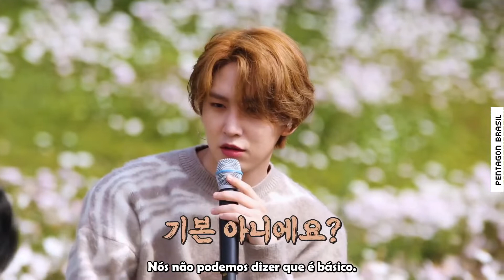PENTAGON - Flower live🌼em Jarasum [Legendado PT-BR]